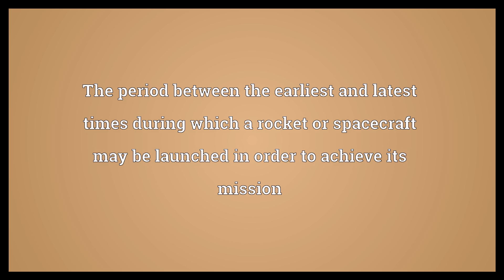Launch window Meaning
Video shows what launch window means. The period between the earliest and latest times during which a rocket or spacecraft may be launched in order to achieve its mission.  Launch window Meaning. How to pronounce, definition audio dictionary. How to say launch window. Powered by MaryTTS, Wiktionary